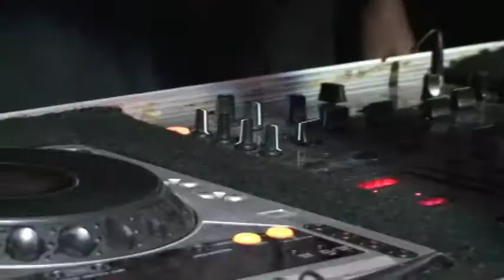Extra Casamento AFF.mpg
Capítulo Extra Casamento - Arte e Fato filmes